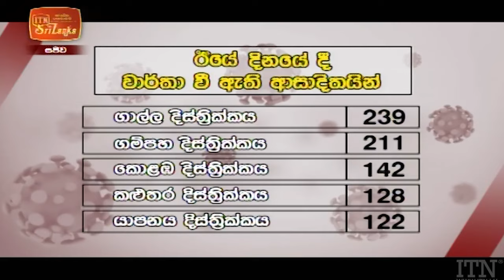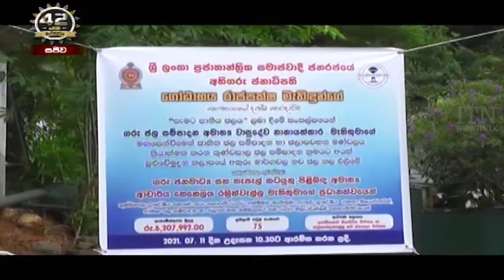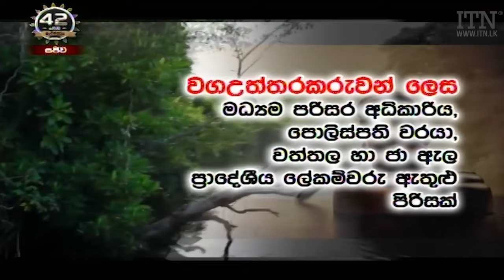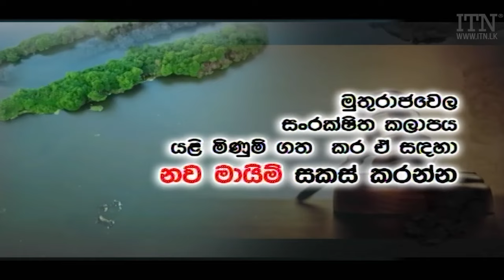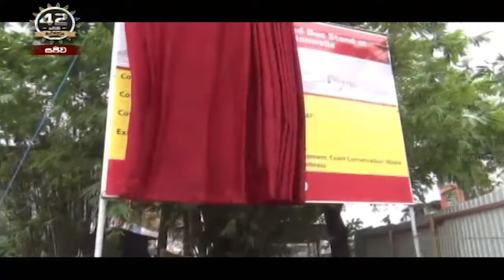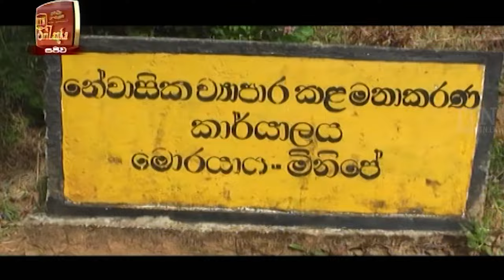ITN News 2021-07-12 | 12.00 PM